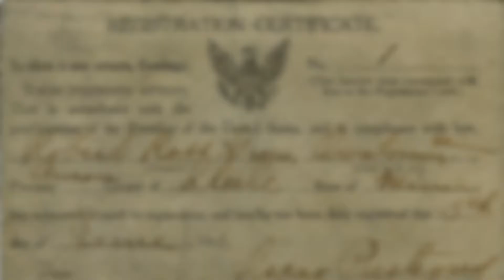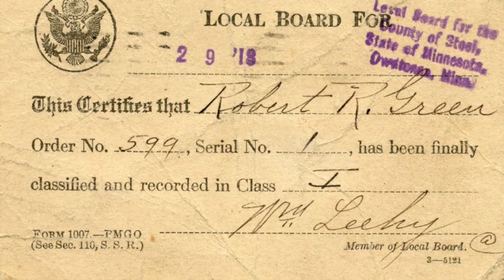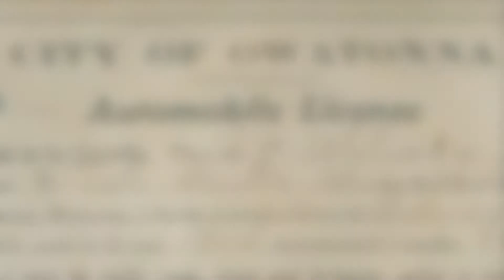KOBK News July-August 1917: A Look Back, Steele County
Steve Groening recounts the KOBK news from July-August 1917. Hot topics include World War I draft registration and Owatonna’s Company I preparing for mobilization. Automobiles also were growing in popularity. Steele County had 1,335 cars as of May 1, 1917, and increase from 980 the previous year. And the Steele County Fair was gearing up, boasting new attractions, local bands, and favorite foods.